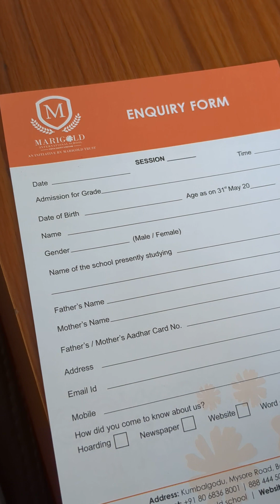Today i visited meri gold international school @saurabhsrivastava5473